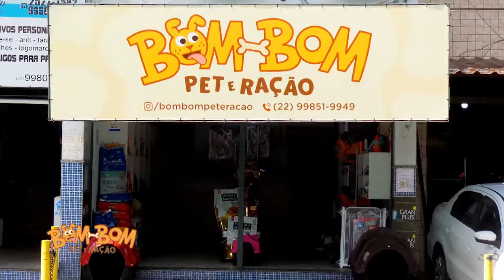Bate ou Rebate 12 09 20